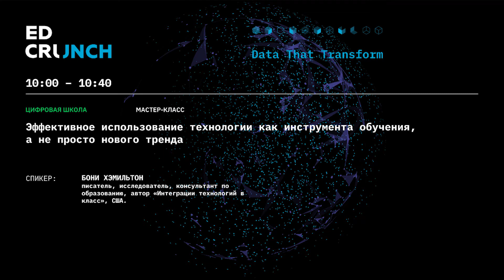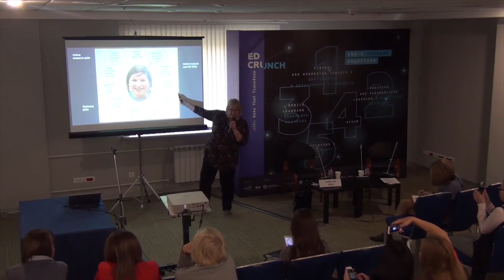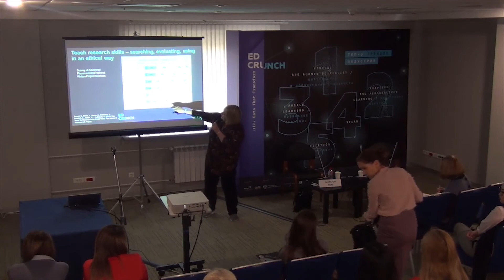Эффективное использование технологии как инструмента обучения, а не просто нового тренда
Одна вещь, которую мы узнали из мира бизнеса и образования, заключается в том, что использование технологий упрощает и ускоряет работу, тем самым делая её более эффективной. Например, преподаватели регулярно используют технологии для быстрого и удобного общения между собой, в целях поддержания контакта с родителями посредством электронной почты или Facebook, а не телефонного звонка. Онлайн-журналом легко пользоваться, а электронные ведомости позволяют быстрее анализировать результаты тестов учащихся. Использование технологий позволяет облегчить выполнение рутинных задач. Эффективность управления образовательным процессом вырастает в разы, когда студенты сами предлагают новые идеи касательно учебного процесса, и особенно — когда эти идеи связаны с новыми технологиями. Но технологии не упрощают обучение — это неверное слово. Учитель, овладевший технологиями дает образованию новое измерение и возможность студентам быть более вовлеченными в процесс обучения. Мы хотим, чтобы использование технологий приносило результаты, а не было просто быстрым. Учителя испытывают трудности, когда пытаются стать эффективней, и в презентации автор расскажет о проблемах, с которыми сталкиваются учителя, и предложет способы их решения.

Участники:
Бони Хэмилтон
Писатель, исследователь, консультант по образованию, автор «Интеграция технологий в класс».

EdCrunch 2019 состоится 01-02 октября в Москве, Центр международной торговли.

EdCrunch - это глобальная конференция о цифровых инновациях в образовании. Шестой год подряд EdCrunch объединяет всех, кто небезразличен к инновационным образовательным процессам. На одной площадке собираются и обмениваются опытом разработчики образовательных сервисов и приложений, преподаватели, методисты, управленцы в образовании, частные фонды, инвесторы и экспериментаторы.